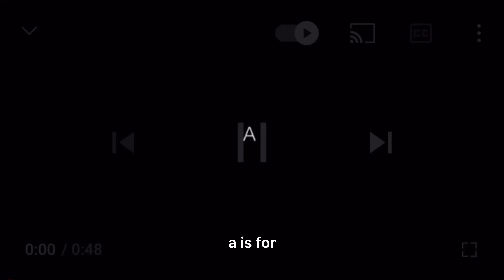learn the alphabet with alex karev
hi guyssss!!

follow my on tiktok @i.just.crushed.chip.bb for similar, dailey content!